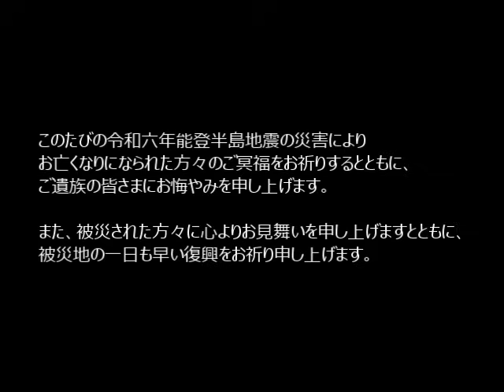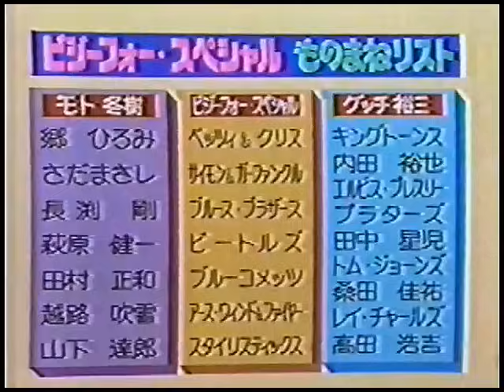植木等デラックス ゲスト【モト冬樹・グッチ裕三】さん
植木等デラックス　ゲスト【モト冬樹さん・グッチ裕三さん】
『植木等デラックス』は、1991年4月7日から1992年10月4日まで、TBS系列で放送された毎日放送制作のトークバラエティ番組である。JTの一社提供番組。放送時間は、毎週日曜23:00 - 23:30（JST）

【こんちくSHOW】友達の高橋知秀くんの映像・音源をアップしています。※植木さんと『オヨビでない奴』で共演された『高橋良明』さんの弟さんです。

【ダビング請負KONCHIKU】ビデオテープからDVDにするショップのチャンネルです。